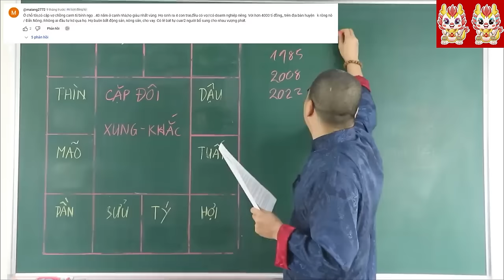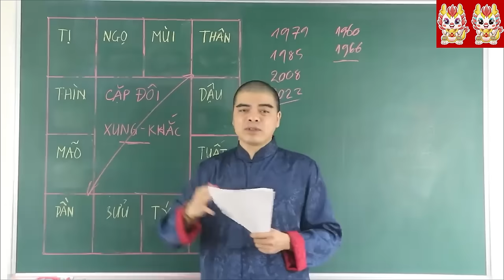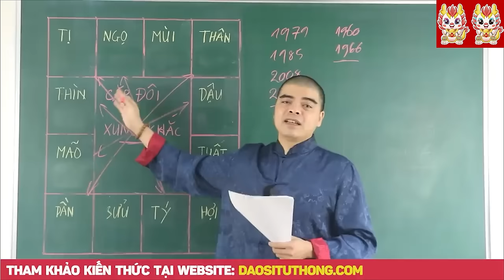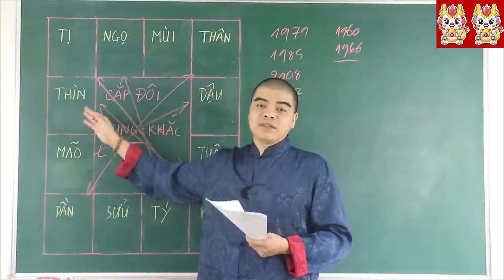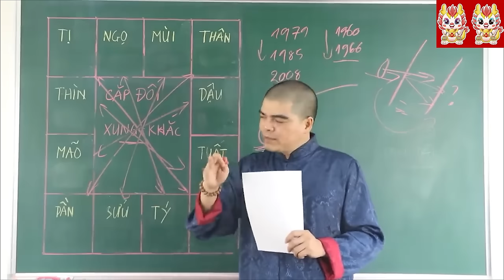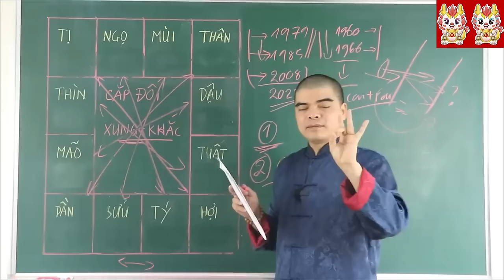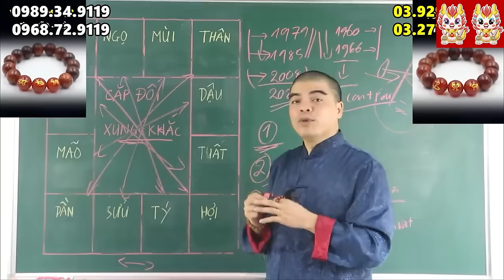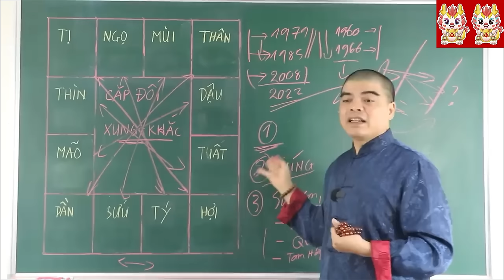6 Cặp Con Giáp XUNG KHẮC Lấy Nhau Là Nghèo Xơ Xác, Khổ Sở Suốt Cuộc Đời, Xem ngay để hóa giải